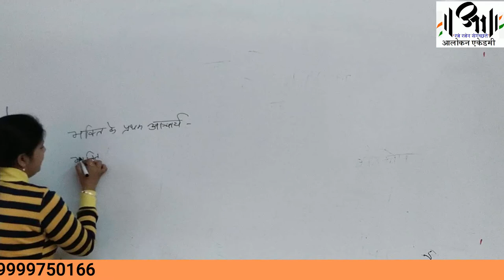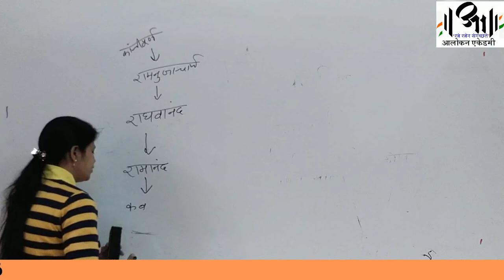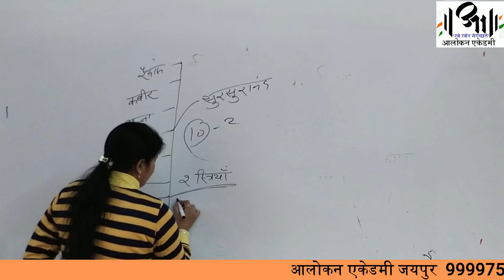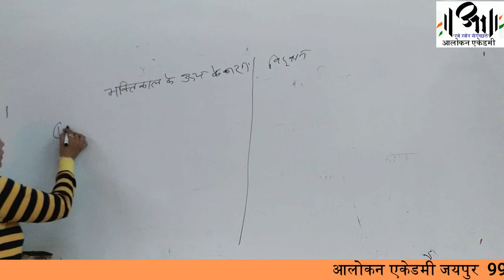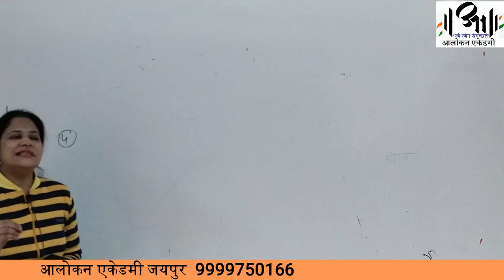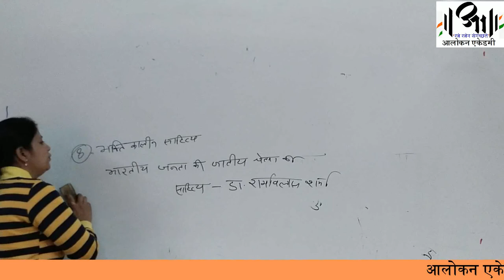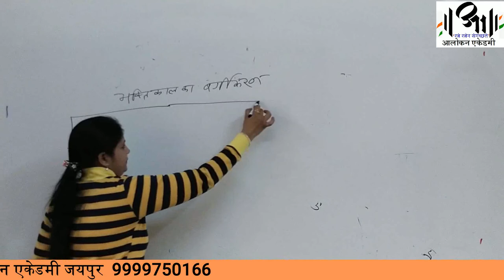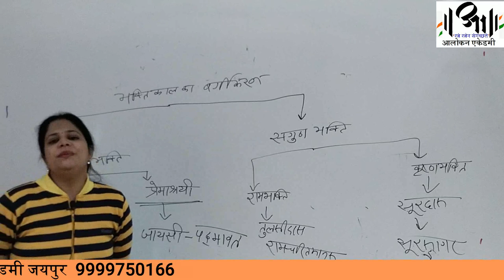भक्ति-काल की भूमिका II Bhaktikal ki Bhumika Class 2 II आलोकन एकेडमी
हिंदी साहित्य के इतिहास में भक्ति-काल की भूमिका II Bhaktikal ki Bhumika Class 2
भक्तिकाल की पूर्वपीठिका